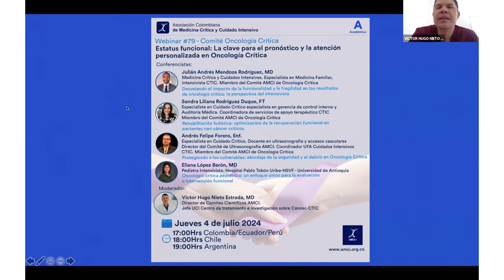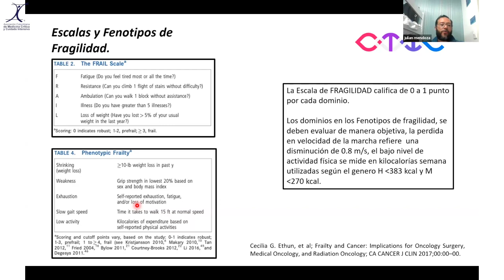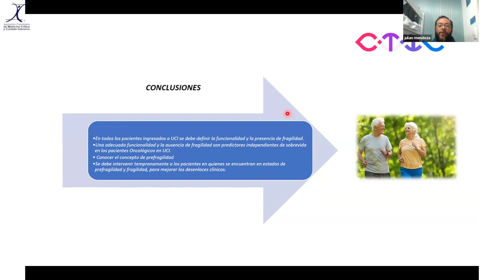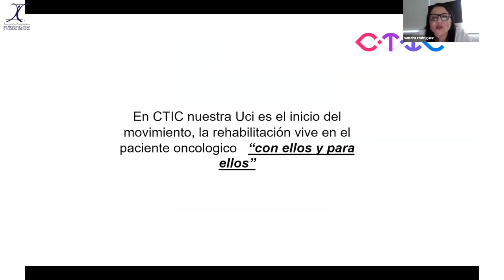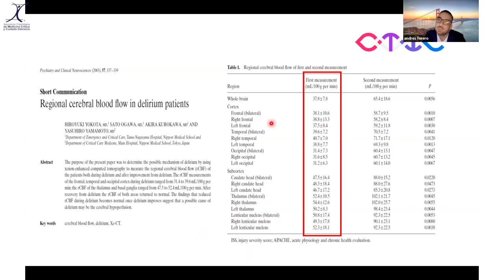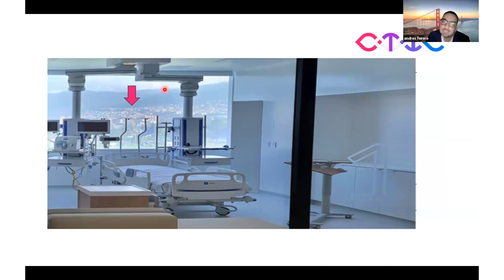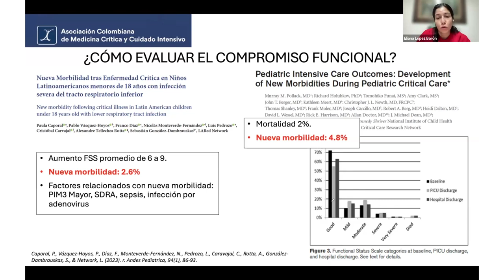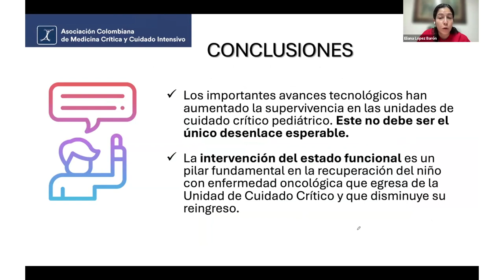Webinar 79 - La clave para el pronóstico y la atención personalizada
Estatus funcional: La clave para el pronóstico y la atención personalizada en Oncología Crítica
Conferencistas:
Julián Andrés Mendoza Rodríguez, MD
Medicina Crítica y Cuidados Intensivos. Especialista en Medicina Familiar, Intensivista CTIC. Miembro del Comité AMCI de Oncología Crítica
Desvelando el impacto de la funcionalidad y la fragilidad en los resultados de oncología crítica: la perspectiva del Intensivista.

Sandra Liliana Rodríguez Duque, FT
Especialista en Cuidado Crítico especialista en gerencia de control interno y Auditoría Médica. Coordinadora de servicios de apoyo terapéutico CTIC. Miembro del Comité AMCI de Oncología Crítica
Rehabilitación holística: optimización de la recuperación funcional en pacientes con cáncer críticos.

Andrés Felipe Forero, Enf.
Especialista en Cuidado Crítico. Docente en ultrasonografía y accesos vasculares. Director del Comité de Ultrasonografía AMCI. Coordinador UFA Cuidados Intensivos CTIC. Miembro del Comité AMCI de Oncología Crítica.
Protegiendo a los vulnerables: abordaje de la seguridad y el delirio en Oncología Crítica

Eliana López Barón, MD
Pediatra Intensivista. Hospital Pablo Tobón Uribe-HSVF - Universidad de Antioquia.
Oncología crítica pediátrica: un enfoque único para la evaluación
e intervención funcional

Moderador:
Victor Hugo Nieto Estrada, MD
Director de Comites Científicos AMCI.
Jefe UCI Centro de tratamiento e investigación sobre Cáncer. CTIC